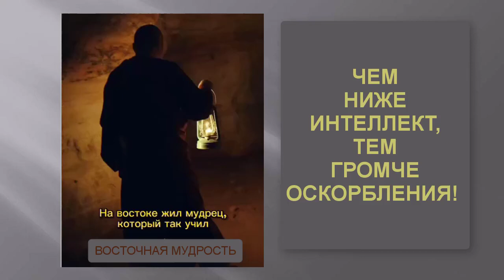Чем ниже интеллект, тем громче оскорбления! The lower the intelligence, the louder the insults!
Чем ниже у человека интеллект, тем громче оскорбления!
The lower a person's intelligence, the louder the insults!
"Чем ниже человек душой, тем выше тянет нос. Он носом тянется туда, куда душою не дорос." Омар Хайям

“The lower a person’s soul, the higher his nose stretches. He stretches his nose to where his soul has not grown.” Omar Khayyam